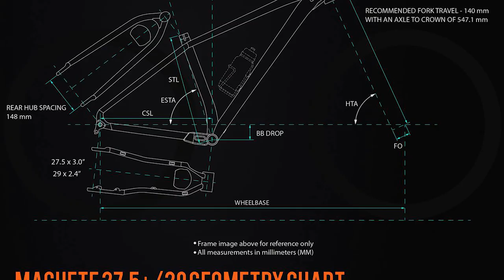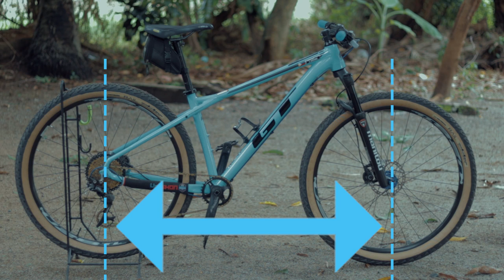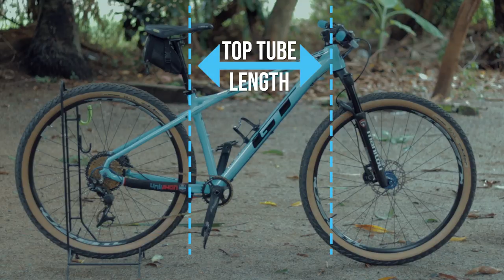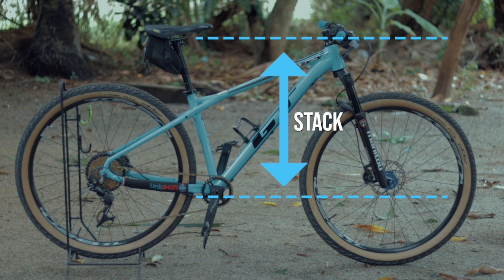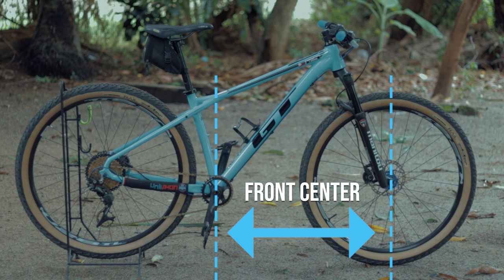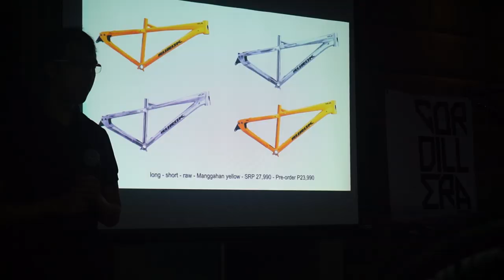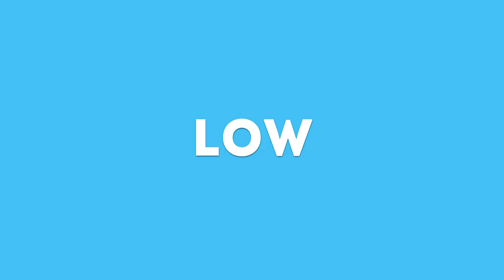MTB Geometry Basics - Usapang Bike Geometry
Sa video na to pag usapan natin yung tungkol sa geometry ng bike. Yung kung ano ba yung nagagawa ng mga sukat sukat sa bike, at paano ba basahin ang geometry charts ng MTB.
⚡️ Ito yung kit na ginagamit ko para sa mga interesado din gumawa ng Youtube videos (Affiliate links to, may extra kick back ako pero walang extra cost sa inyo pag ginamit nyo pagbili)
Ride safe lagi mga kapadyak!
Salamat sa mga channel supporters ng Unli Ahon